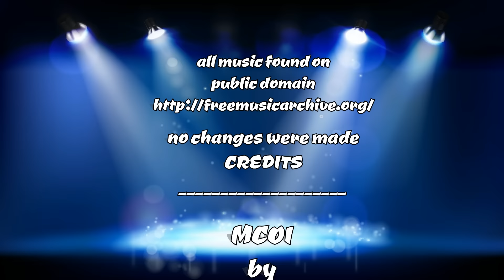WHATS THAT IN THE SKY? 166 Jan. 31, 2017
no enhancements